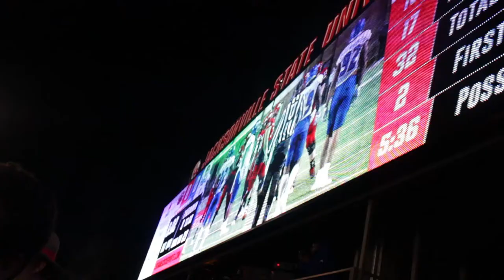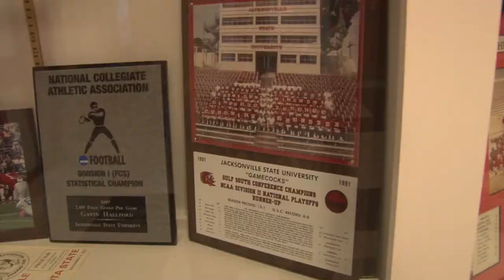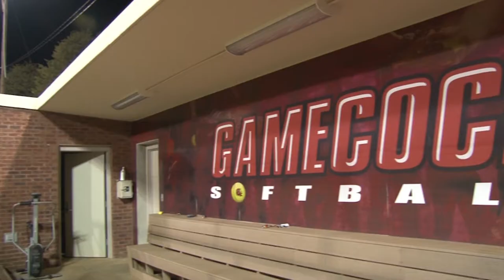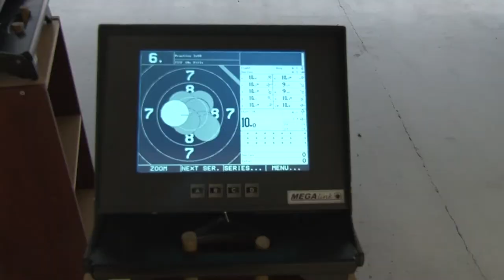JSU Athletics Documentary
This documentary gives a glimpse into to the lives of Jacksonville State University college athletes.
Director: Julianna Hill
Editor: Kelly Kennedy
Writer: Payton Sims